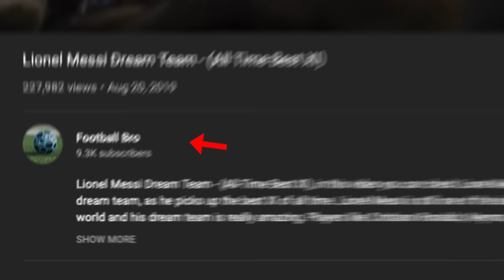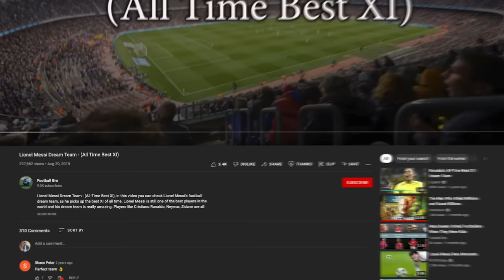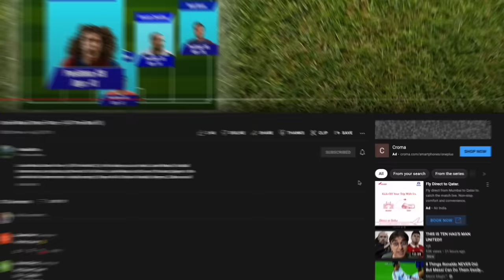I Built Messi's Dream XI